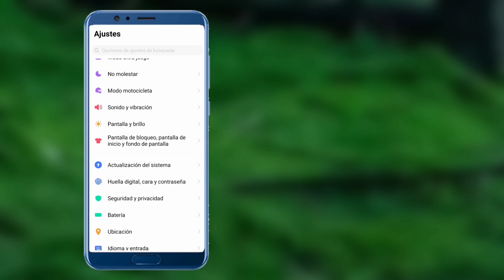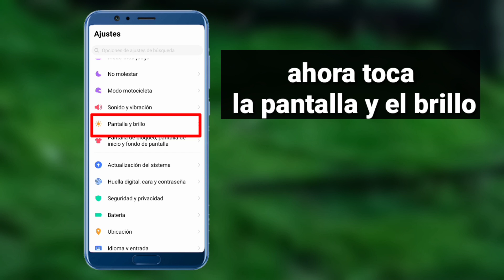Cómo Habilitar El Modo Oscuro En Tiktok || Modo Oscuro Tiktok 2023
Escuela Android.

Hola a todos en los temas de hoy tiktok ||Cómo habilitar el modo oscuro en TikTok

instrucciones paso a paso tiktok.Como copiar o link do perfil do tiktok. en su teléfono para sistemas operativos Android.
por favor siga mis instrucciones.Puede hacer esto en teléfonos móviles Samsung, móviles nokia, teléfonos LG, Huawei, dispositivos ZTE, teléfonos de Google, dispositivos Sony y el dispositivo TCL.

así que sigue viendo este video hasta el final. Espero que te guste este video.

                        👉Renuncia👈

Este video no promueve ningún contenido ilegal, no fomenta ningún tipo de actividad ilegal. Todo el contenido proporcionado por este video está destinado únicamente a fines de uso legítimo

 Muchas gracias por visitar este canal --- ❤️